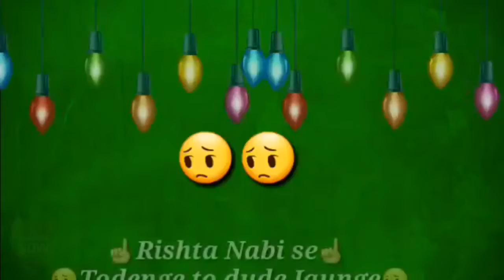Aaqa Ko Chod Kar Kabhi Izzat Na Payenge Majboot Karlo Rishta Nabi Se To Jiyunge💓 WHATSAPP STATUS 👍